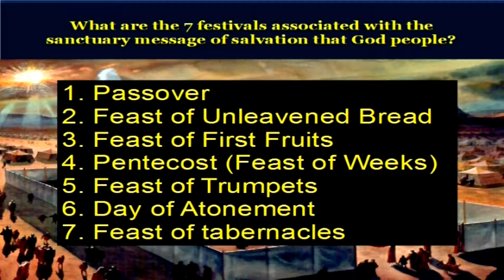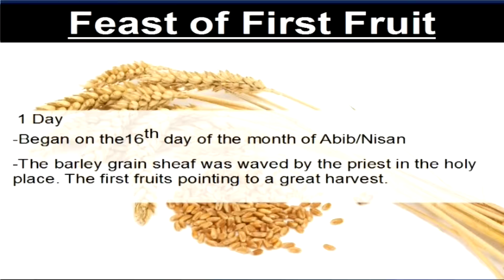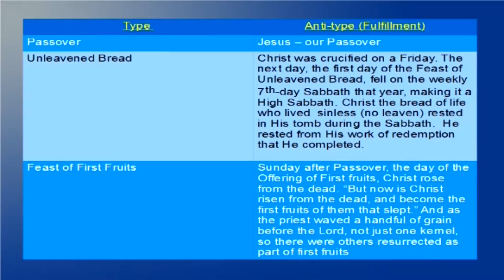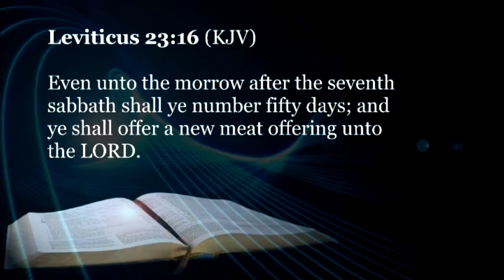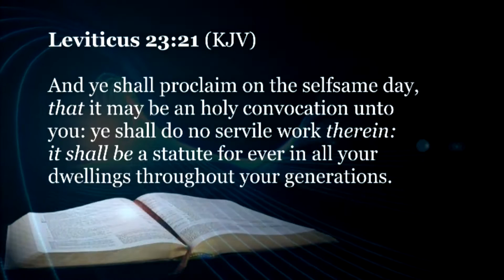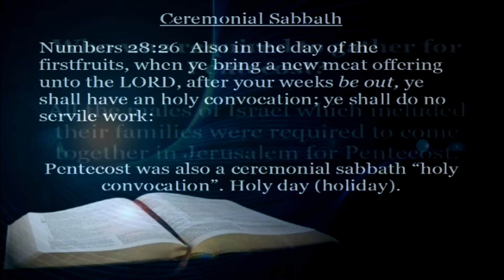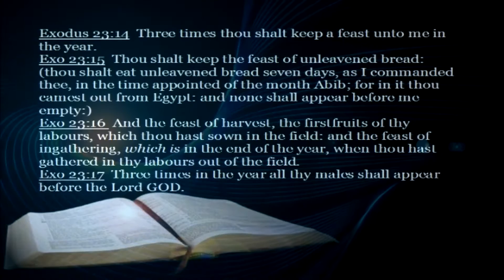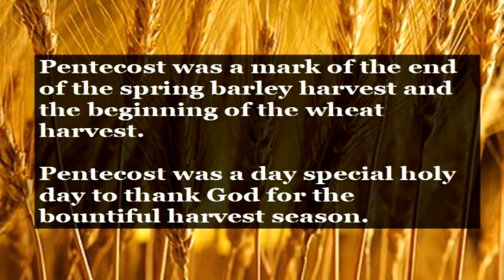Pentecost Part 1 - When was it fulfilled - Spiritual Drown?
Learn more about pentecost. What does Pentecost mean? How was it fulfilled. Get your Word and learn more. Speaker: Cary Rodgers, Pathway to Peace Ministries